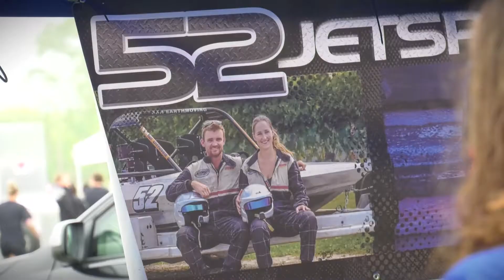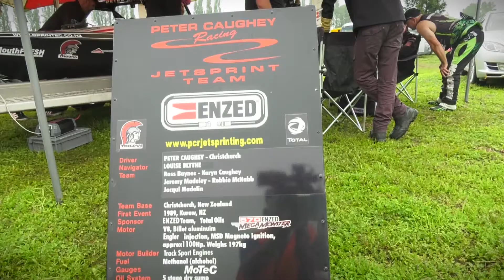NZ JETSPRINTS Round 4 SUPERBOATS